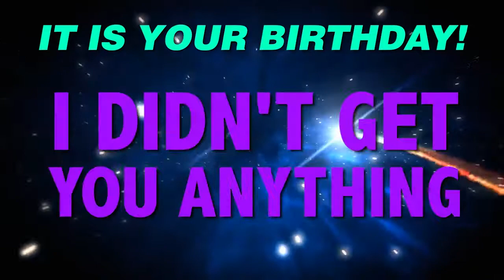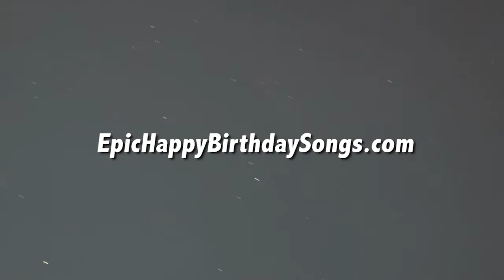HAPPY BIRTHDAY SALLY! This is your gift.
It is your birthday Sally. I didn't get you anything! An epic happy birthday song.